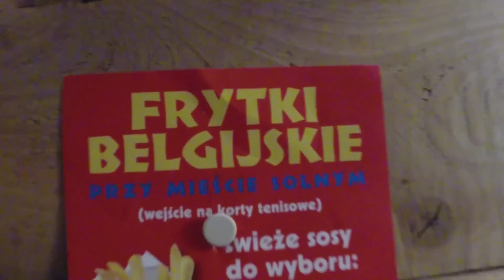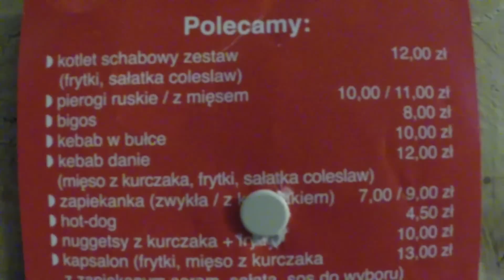FRYTKI BELGIJSKIE przy Mieście Solnym. DEMO 2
FRYTKI BELGIJSKIE przy Mieście Solnym w Wieliczce.